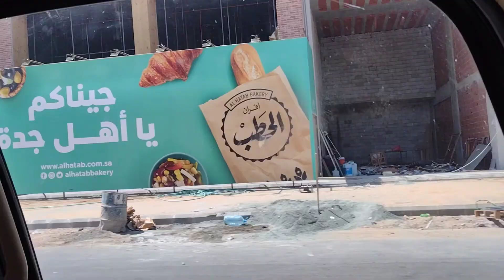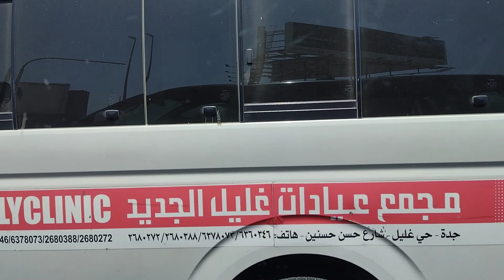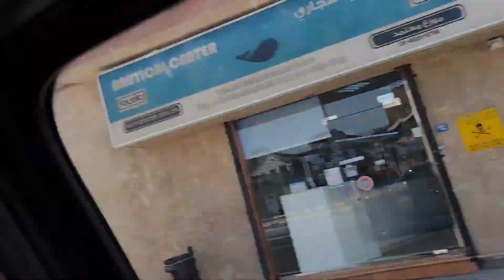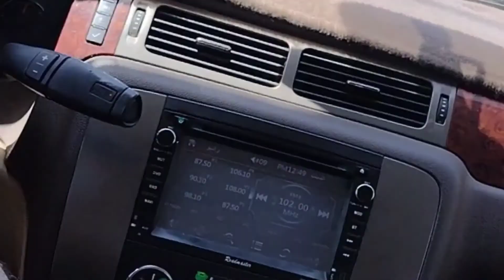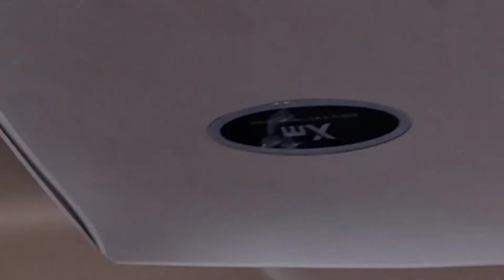buhayOFW dito sa Saudi going to balad part #1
thanks baby sa pag hatid sa balad

kumain kmi sa pilipino restaurant promise hindi masarap sorry hindi talaga mssrap

may kadugtong pa po yan